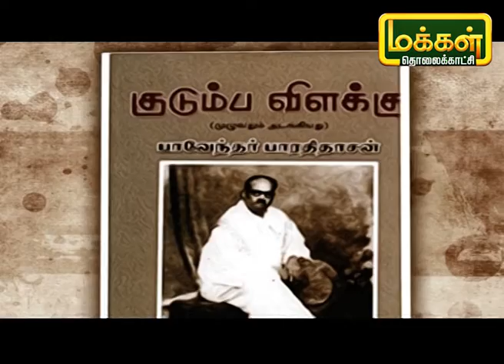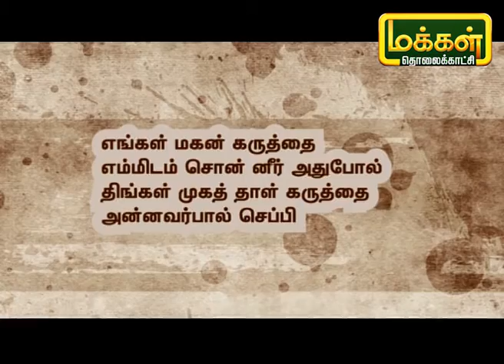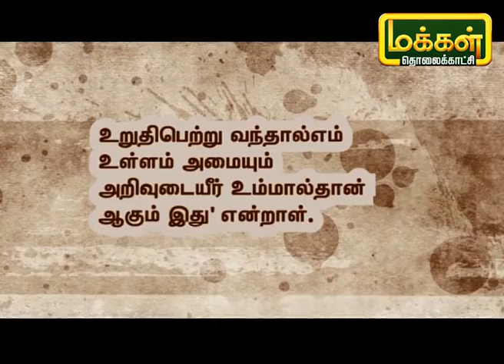தமிழ் சொல்லும் காவியம் | Tamil Sollum Kaviyam | Makkal TV